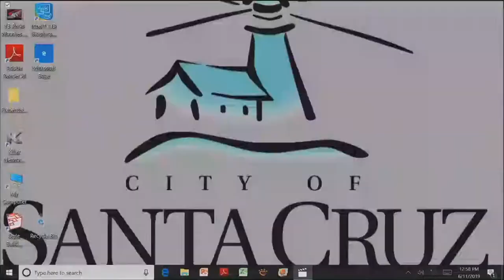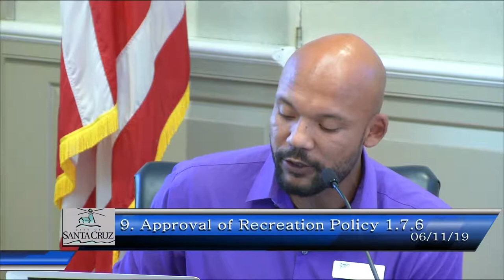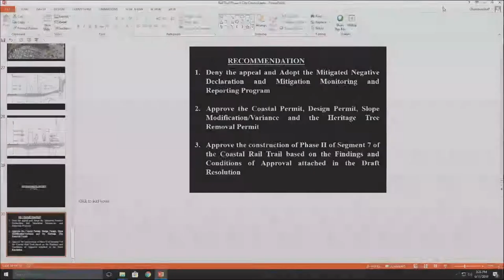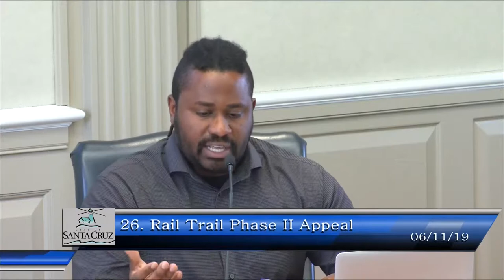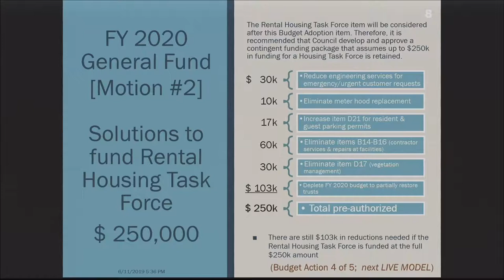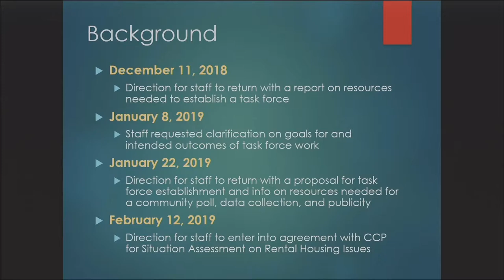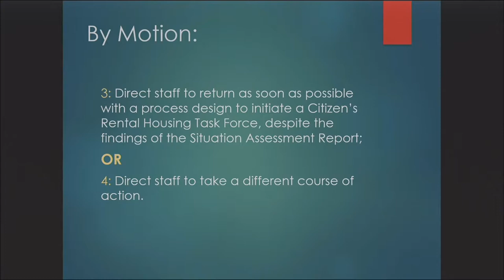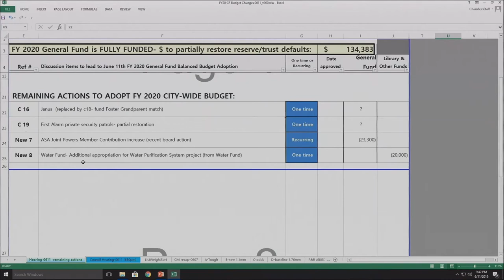Santa Cruz City Council 6/11/19